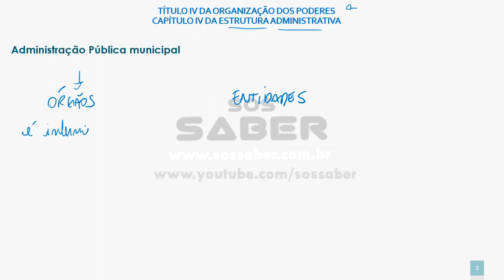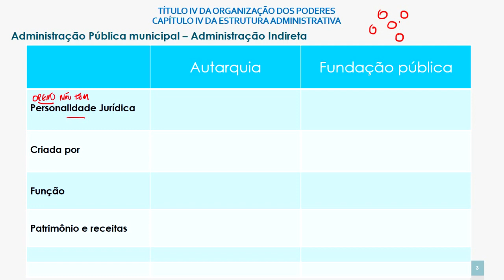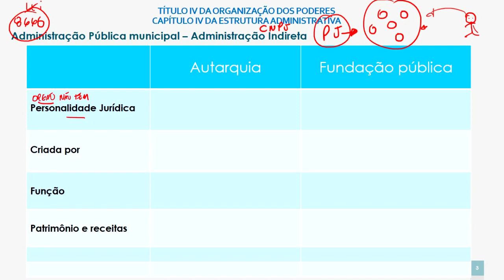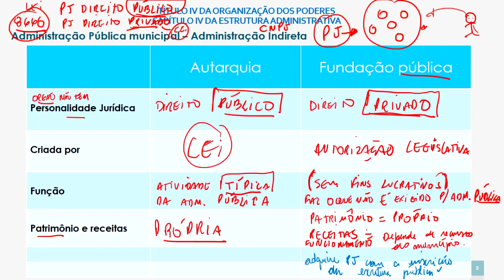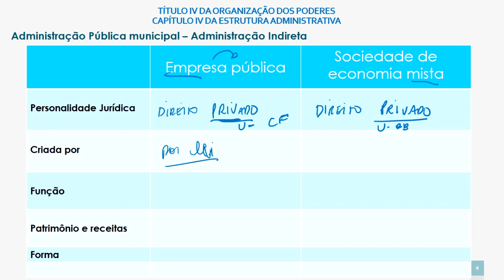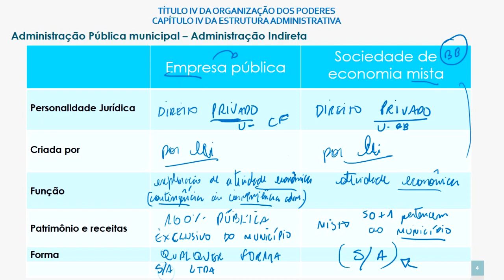Aula 19 - Lei Orgânica de Iguaba Grande - Estrutura Administrativa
Olá, vamos aprender sobre a Estrutura Administrativa, como por exemplo a diferença entre órgãos e entidades, e as características da Administração Indireta, ou seja, as Autarquias, Fundações Públicas, Empresas Públicas e Sociedade de Economia Mista.

Observação: O exemplo que demos a respeito da Empresa Pública (Ltda) é apenas didático, essa forma não comporta características da Empresa Pública, mas não se esqueça: Segundo a LOM Empresa Pública pode ser de qualquer forma.